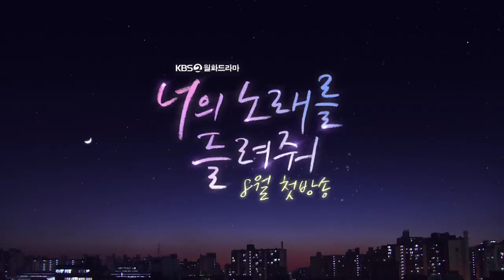[메이킹] 밝은 분위기와 샤방샤방한 배우군단♥ 8월 5일 첫방송 되는 [너의 노래를 들려줘] 대본 리딩 현장! ㅣ KBS방송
[메이킹] 밝은 분위기와 샤방샤방한 배우군단♥ 8월 5일 첫방송 되는 [너의 노래를 들려줘] 대본 리딩 현장!